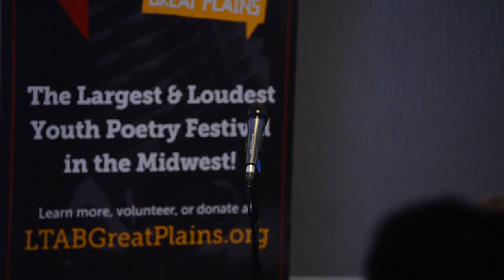Louder Than a Bomb Great Plains, 2017, Bout 9, UNO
Bout 9, in the UNO Thompson Alumni Center, Room A, 7:30pm, with Gretna, Lincoln East, Mercy, and Skutt Catholic